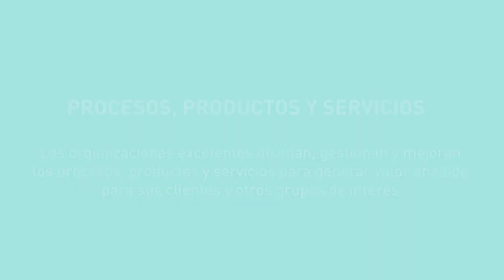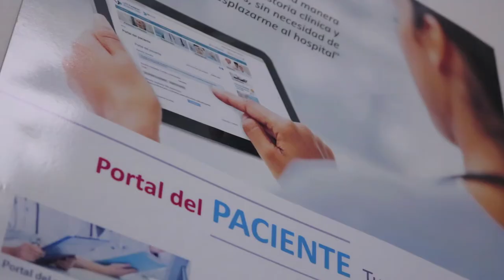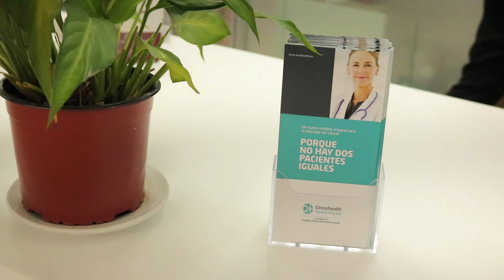La FJD obtiene el reconocimiento EFQM 5 Stars 650+. Criterio Procesos, Productos y Servicios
Las organizaciones excelentes, como la Fundación Jiménez Díaz, diseñan, gestionan y mejoran los procesos, productos y servicios para generar valor añadido para sus clientes y otros grupos de interés.

Ejemplos de ello son el Portal del Paciente, el Programa del Paciente Frágil y el instituto oncológico de la FJD, OncoHealth, de los que nos hablan, respectivamente, el Dr. Felipe Villar, médico adjunto del Servicio de Neumología; Enrique de la Vega, supervisor de Enfermería; y el Dr. Ignacio Martín, médico adjunto de Oncología Médica.